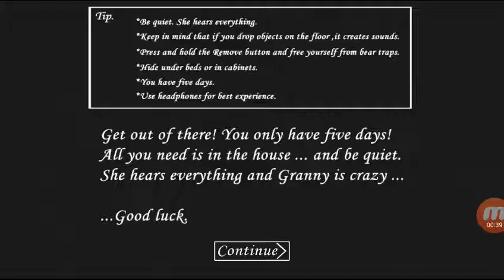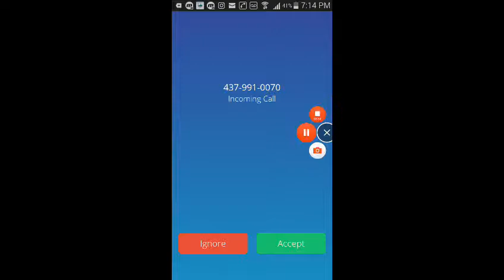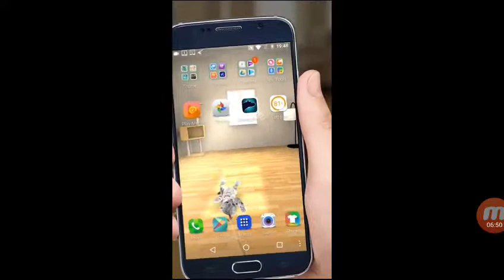Playing granny my god how scary is this game!!!!!